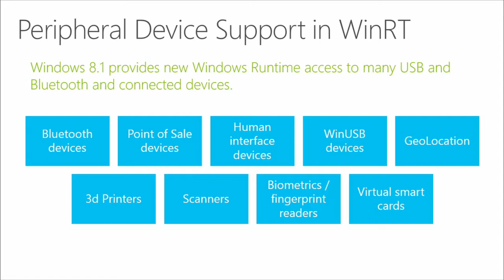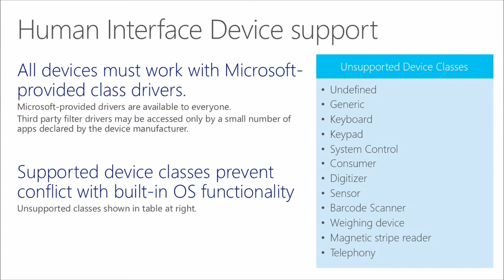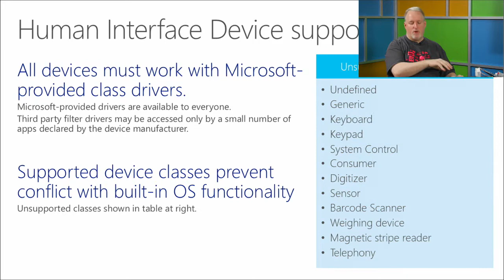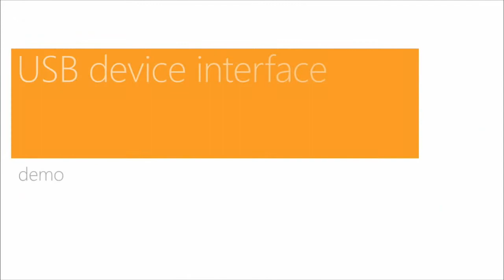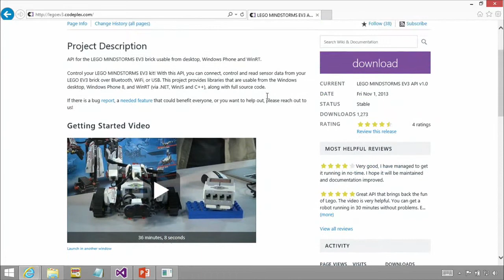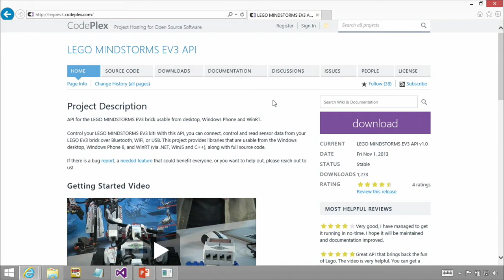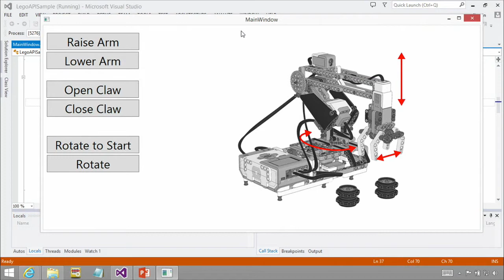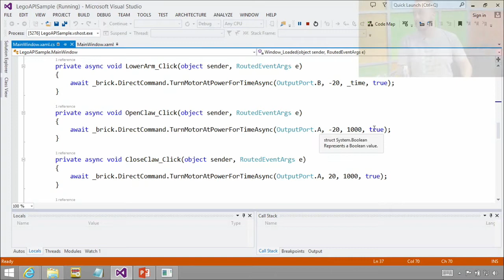Windows 8.1 Developer Training, Geek Edition, 06, USB and Robotics